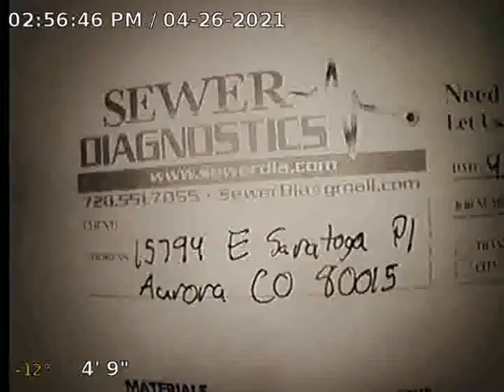E Saratoga Pl Reinspection